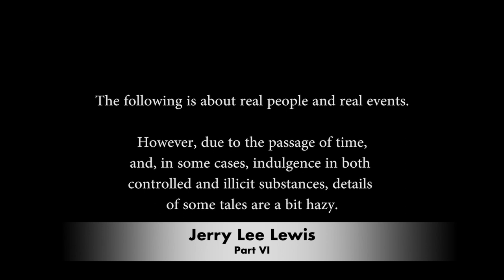Tales from the Tour Bus: Last Man Standing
Mike Judge Presents: Tales From the Tour Bus
Season 1, Episode 2
Jerry Lee Lewis, 6 of 6
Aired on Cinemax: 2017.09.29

One of the pioneers of rock’n’roll, Jerry Lee Lewis also happened to be a country music singer who liked to call himself “The Killer.” He made a name for himself not just as a magnetic piano-playing singer, but also as an impulsive, gun-wielding wild man, who stoked epic rivalries with the likes of Chuck Berry and Elvis Presley. The Killer also notoriously married his 13-year-old second cousin, setting off an epic worldwide scandal.